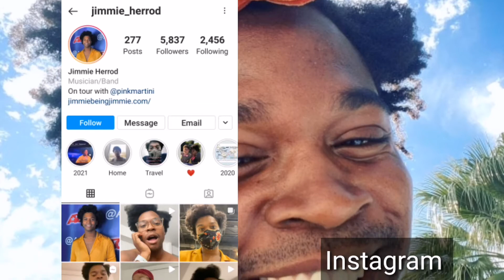Jemmie Herrod Biography America's Got Talent 2021 Golden Buzzer Winner,Jemmie Herrod "Tomorrow" 2021